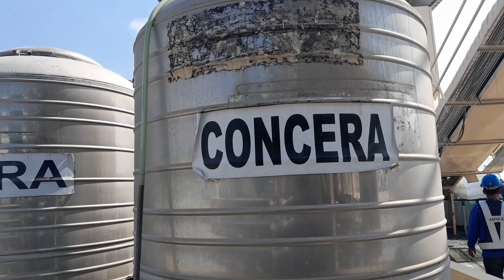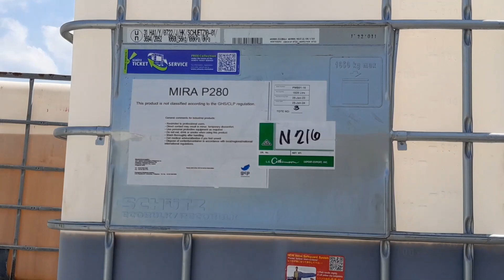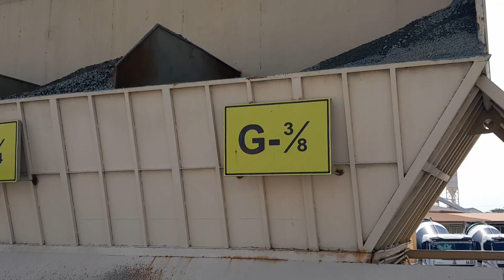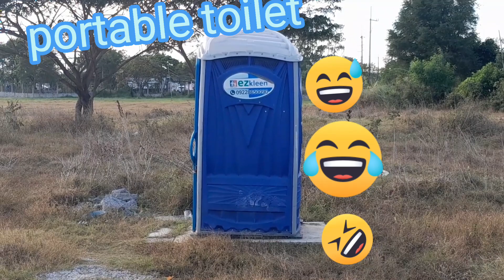How to prepare concrete with 🧊 ice and delivered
Kuya obey preparation and delivery of ready mix concrete with ice delivered and make a gerder